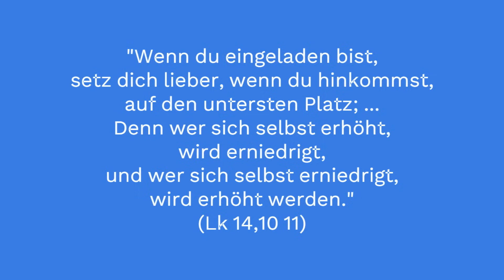Hl. Karl Borromäus – erbitte uns demütige Bischöfe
"Wenn du eingeladen bist, setz dich lieber, wenn du hinkommst, auf den untersten Platz; ... Denn wer sich selbst erhöht, wird erniedrigt, und wer sich selbst erniedrigt, wird erhöht werden." (Lk 14,10 11)

Heute feiern wir den Gedenktag des hl. Karl Borromäus. Er hat diese Einladung Jesu zur Demut zutiefst befolgt. Zuerst führte er ein prächtiges Leben als Kanzler im Vatikan. Doch der plötzliche Tod seines geliebten Bruders und die Gespräche mit den heiligen Ignatius von Loyola und Philipp Neri, führten ihn zu seiner Bekehrung.

Aus seinem Bischofspalast in Mailand wurde ein Kloster, „arm, schweigsam, erfüllt vom Geist des Gebets und der Arbeit. Auch die ärmste Pfarrei seines Erzbistums besuchte er persönlich. Sein Gepäck schleppte er selbst, eine Schüssel Milch und eine Handvoll Kastanien genügten ihm als Nahrung, ein Heubündel als Nachtlager. Er kämpfte jeden Tag von neuem um das Vertrauen des Volkes, weinte über den Zustand der Kirchen, segnete Ehen ein, schlichtete Streitigkeiten und setzte untaugliche Priester ab.“

Plötzlich brach in seiner Bischofsstadt Mailand die Pest aus. Die Reichen flohen aus der Stadt, er dagegen ging selbst zu den Sterbenden und rief seine Priester zum freiwilligen Krankendienst auf. Er ließ die Seidentapeten vom Bischofspalast schneiden und bekleidete damit die Kinder, besorgte Lebensmittel für die Hungernden
und machte täglich eine mit den Gläubigen eine Bußprozession durch das Pestviertel.

Zudem verdanken wir ihm den Römischen Katechismus, der über 400 Jahre lang den Menschen Glaubensorientierung schenkte. In seinen Betrachtungen spricht er über drei Stufen der Demut, die er selbst gelebt hat:
„Auf der ersten Stufe befinden sich die, die ihren Oberen gehorchen, auf der zweiten, welche sich um Gottes willen auch ihresgleichen unterordnen, zur dritten sind die zu zählen, die es nicht für unter ihrer Würde halten, auch ihren Unterstellten zu dienen.“ Sein Vorbild war Jesus selbst, der beim Letzten Abendmahl seinen Jünger die Füße gewaschen hat.

Er hatte auch viel Nachsicht mit den Mitmenschen und sagte: „Ich gestehe: Wir alle sind schwach. Aber Gott, der Herr, hat uns Mittel gegeben, die uns helfen können, wenn wir nur wollen.“